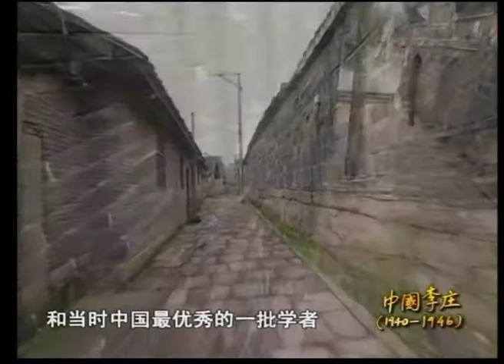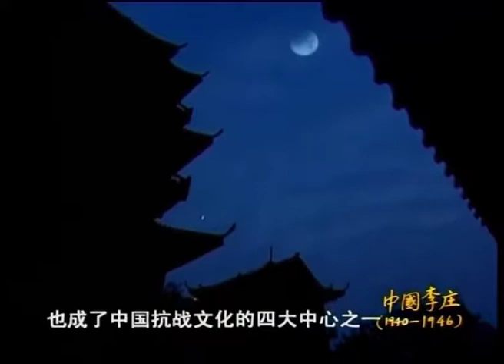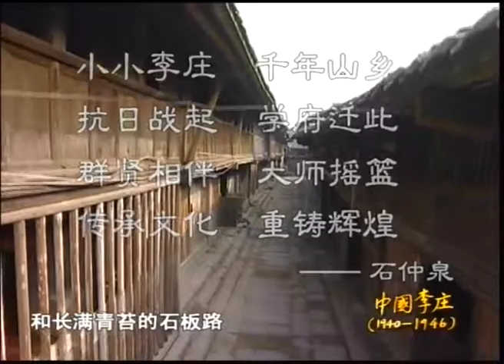融融观蜀 【戳視頻，走進李莊，看文人也有傲骨】